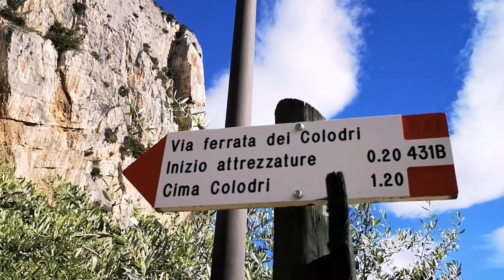Klettersteig - Via Ferrata Colodri - Arcos - Lago di Garda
Schöner Kletterstag auf den Monte Colodri bei Arcos. Der Weg zum Einstieg beginnt gegenüber des Campinplatzes in Arcos. Nach kurzem Fußweg kommt man zum Einstieg des durchweg seilversicherten Steiges im Schwierigkeitsbereich A/B bis B/C. Erst geht es über Fels und gegen Ende des Steig geht es dann über Klammern und Stifte. Man hat immer einen schönen Ausblick über das Sacretal und Arcos.

Vom Ende des Steiges geht es über felsiges Gelände zum Gipfelkreuz des Monte Colodri. Abstieg erfolgt über einen Bergpfad auf der Westseite.

Bei dieser Gelegeneit lässt sich das Castello über Arco sehr gut mit nehmen. Es lohnt sich. Zum Abschluß ein Aufenthalt in der schönen Altstadt von Arcos.